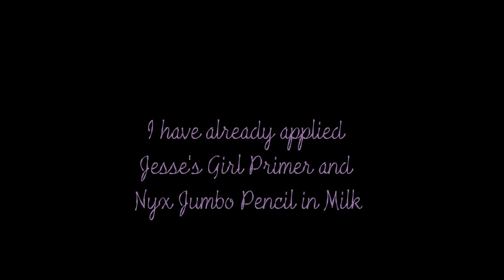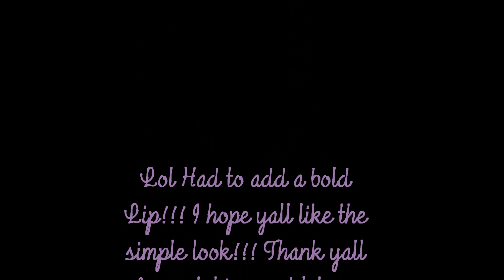A simple Look ft. Calypso Minerals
i won second place in mizzmakeup1 contest she had awhile ago ive played with this stacker but never recorded a look so i desided to record a simple look then im gonna do more of a bolder look with the same one. i love the stacker very satisfied with it... im hoping i can get more soon just gotta wait... but i hope yall like and enjoy and let me know whatch think!!!
if yall want yall can see me on instagram at Mrs_franchize i have a facebook but its my personal one. lol. thank yall aain sooo much!!!
if you have ne requests let me know i love a challenge.

Stuff used:
loreal foundation
revlon age defying concealer
mac studio fix powder
mac mineralized blush in gentle
elf golden bronzer as highlight
bare minerals warmth for contour

eyes listed in video

lips:
nude: beautique lip liner in mocha with rimmels airy fairy topped with buxum lipgloss in amber
bold: wnw lipstick in 919b (a deep dark purple) topped with wnw 911d spotlight red